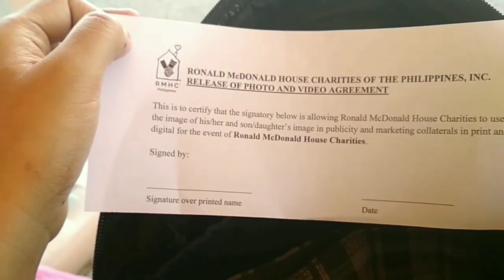McDonald's BAHAY BULILIT Learning Center sa Jade Residences|Day Care|We are the salcedos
Mag school na si Andi. Nagpalista na kami! Exciting...🤗